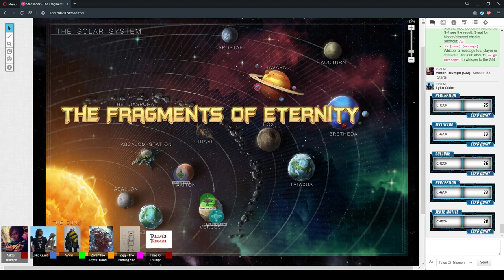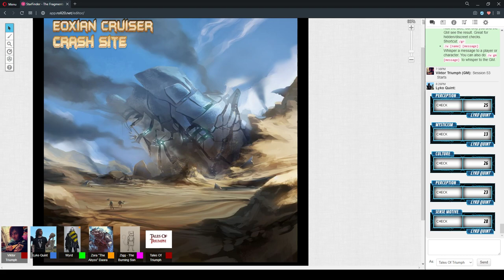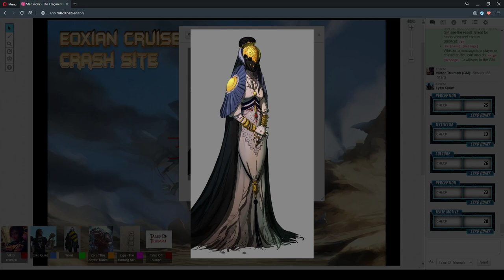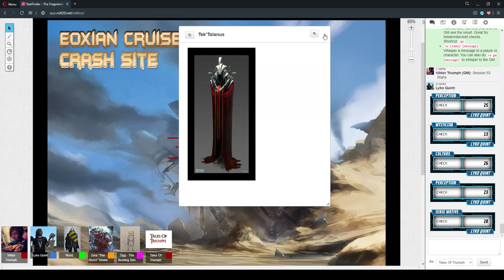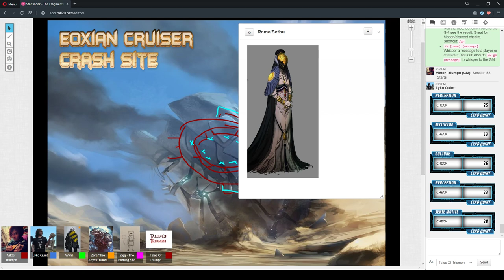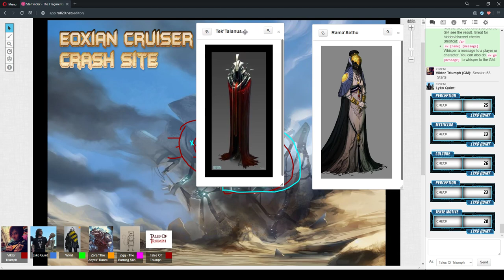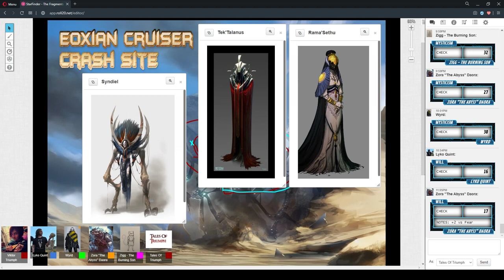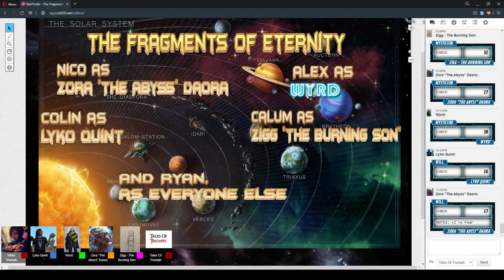The Fragments Of Eternity Session 53 Part 2 "Dead And Living It" 11/May/2020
StarFinder RPG - The Fragments Of Eternity Session 53 Part 2 "Dead And Living It" 11/May/2020

CAST LIST:
GM: Ryan